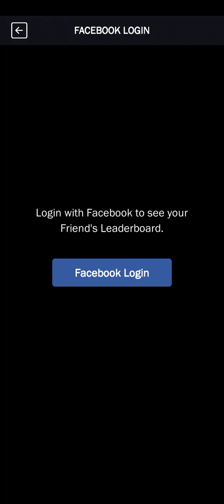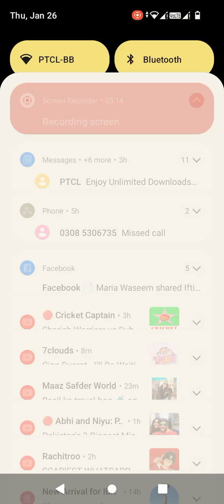YE KAISE KIA MANE X2 BLOCK ME